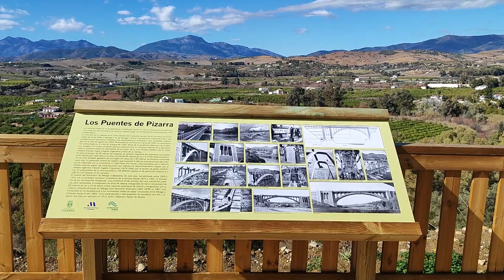Los Puentes de Pizarra, vistas desde el Corredor Verde del Guadalhorce. Pizarra - La Vega Hipólito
Descubre la majestuosidad de "Los Puentes de Pizarra" a través de una emocionante travesía visual desde el pintoresco Corredor Verde del Guadalhorce.

En este cautivador video, la audiencia será transportada a la encantadora localidad de Pizarra, donde los históricos puentes se elevan majestuosamente sobre las aguas del río.

La narrativa se entrelaza con las impresionantes vistas panorámicas que ofrece el Corredor Verde, proporcionando una experiencia única que captura la esencia natural y arquitectónica de la región.

Sumérgete en la rica historia de estos puentes, mientras la cámara captura cada detalle arquitectónico y la serenidad que emana de La Vega Hipólito.

Este video no solo es un deleite visual, sino también una ventana a la belleza atemporal de los paisajes que ofrece el ValledelGuadalhorce.